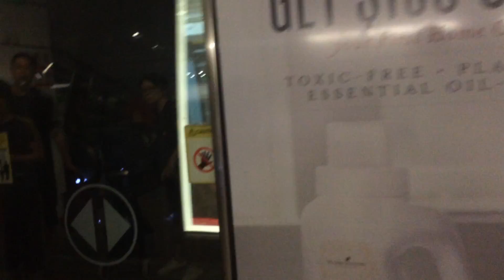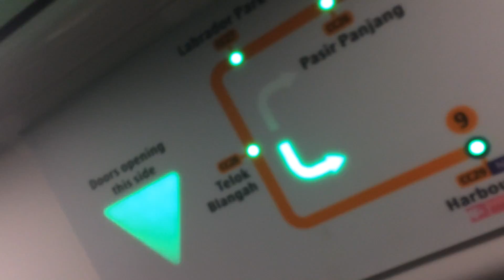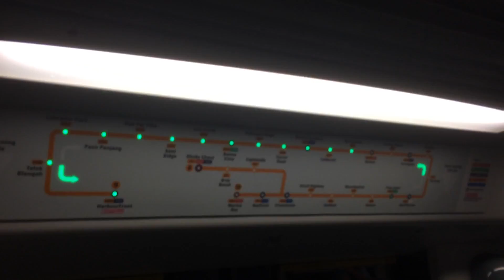(1st Anniversary Special) Episode 4 - SMRT C830C 855 ride from Serangoon to Bishan (HBF bound)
This is filmed on 21 May 2017.